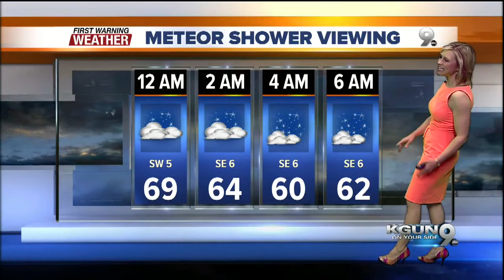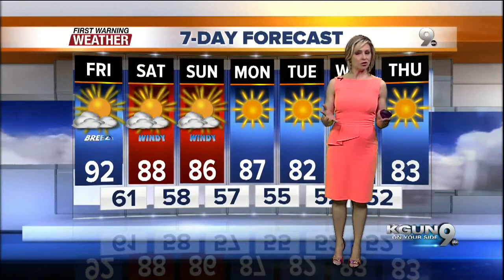Chief Meteorologist Erin Christiansen's KGUN 9 Forecast Thursday, April 21, 2016